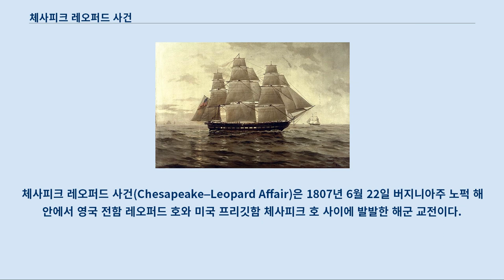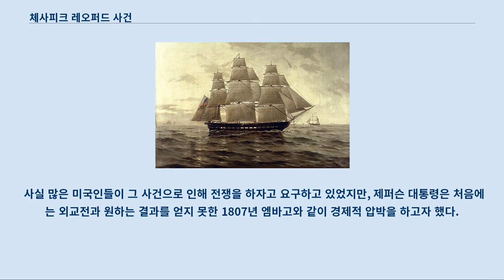체사피크 레오퍼드 사건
미국-영국_관계
체사피크 레오퍼드 사건(Chesapeake–Leopard Affair)은 1807년 6월 22일 버지니아주 노퍽 해안에서 영국 전함 레오퍼드 호와 미국 프리깃함 체사피크 호 사이에 발발한 해군 교전이다.
 영국 해군 소속의 레오퍼드 호의 승무원이 탈영병을 찾기 위해 미국 프리깃함을 추적, 습격하여 승선한 사건이다.
 체사피크 호는 레오퍼드 호로부터 일제 사격을 받은 일시간의 짧은 전투 후에 준비도 하지 못하고 나포되었다.
 그 배의 사령관 제임스 배런은 단 한번의 짧은 교전으로 영국 해군에게 항복을 했다.
 4명의 승무원이 미합중국 국적의 배로부터 끌려가서 탈영 혐의로 재판을 받았으며, 그들 중 한명은 결국 교수형에 처해졌다.
 체사피크 호는 귀향 허락을 받았으며, 귀국을 하자 제임스 배런은 군법 회의에 회부되어 정직 처분을 받았다.
 체사피크 레오퍼드 사건은 미국인들을 시끄럽게 했으며, 대영제국과의 전쟁을 주장하는 목소리가 높아졌지만, 이러한 소동은 빠르게 가라앉았다.
 토머스 제퍼슨 대통령은 처음에는 그 문제를 해결하기 위해 영국 정부를 위협함으로써 널리 퍼져 있는 호전성을 이용하려 했다.
 미합중국 의회는 영국 특사가 체사피크 사건에 대해 아무런 유감 표명을 하지 않고, 징용에 대한 입장을 재확인하는 성명서를 전달하자 등을 돌렸다.
 대영제국을 몰아붙이지 못한 제퍼슨의 정치적 실패는 그를 경제적 교전 상태(1807년 엠바고)로 이끌게 되었다.
 1799년의 체사피크 호, F. 뮐러 그림, 1900년경 1807년 봄, 나폴레옹 전쟁이 벌어지고 있는 동안, 많은 영국 전함이 북미 주둔지에서 정찰 활동을 벌이고 있었으며, 체사피크 만에서 두 척의 프랑스 3급 전함을 봉쇄하고 있었다.
 많은 수병들이 영국 해군 함선에서 탈영을 했고, 미국 당국은 그들에게 피난처를 제공해 주었다.
 이러한 탈영병들 중 런던 출신으로 젠킨 렛퍼드라는 이름을 가진 수병이 체사피크 호의 선원으로 입대를 했다.
 랫퍼드는 버지니아주 노퍽의 거리에서 영국 장교들에게 소리를 지름으로써 그들의 눈에 띄게 되었다.
 탈영병이라고 의심되는 사병은 당시 스테픈 데카터가 사령관으로 있는 고스포트 해군 기지로 보고가 되었다.
 데카터는 영국 영사로부터 영국 전함 멜람퍼스 호로부터 탈영한 혐의가 의심되는 3명의 병사를 인수해 가라는 지시가 담겨있는 편지를 한 통 받았다.
 그들은 당시 고스포트에서 체사피크 호의 승무원 신병으로 징병된 미국 해군에 싱클레의 중위의 도움으로 미국 해군에 입대를 했으며, 당시 체사피크 호는 지중해로 항해하기 위해서 워싱턴 해군 기지에 있었다.
 부총독이었던 조지 버클리 경은 탈영병을 회수하기 위해 프리깃함에 승선과 수색을 허가한 명령서를 가지고 그의 4급 전함 헤오퍼드 호를 파견했다.
 버클리는 레오파드 호의 선장에게 벨리슬호, 벨로나 호, 트라이엄프 호, 치체스터 호, 핼리팩스 호 그리고 커터 보트인 제노비아 호에서 탈영병을 찾으라고 명령했다.
 슬루베리 프라이스 험프리스가 함장으로 있는 레오파드 호가 체사피크 호와 마주쳐서, 미국 함선에 대한 기습 공격을 가했을 때 제임스 배런이 함장을 맡고 있는 체사피크 호는 버지니아 주 노퍽에 있는 해안에 있었다.
 배런은 무장을 하고 있지 않았고, 존 미드가 탑승하여 수색하는 것을 허용했다.
 결론이 나지 않는 말다툼을 한 후에 장교는 레오퍼드 호로 돌아갔고, 험프리즈 선장은 교전 나팔을 불어, 미국 함선을 굴복시키라고 명령했다.
 체사피크 호가 꾸물거리고 있을 때, 레오파드 호가 전방위 사격을 퍼부었다.
 배의 갑판은 장기 항해를 대비한 물품들로 어질러져 있었고, 체사피크 호는 간신히 한 발의 대포만 대응사격을 할 수 있었다.
 배런은 기를 내리고, 항복을 했다.
 체사피크 승무원 중 3명이 ...